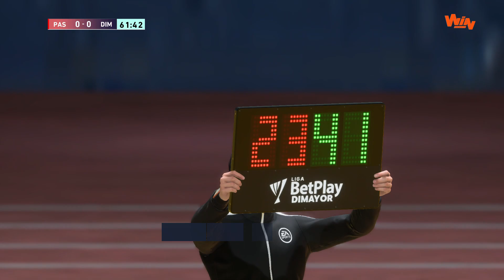DEP PASTO VS IND MEDELLIN | COPA COLOMBIA [FIFA 23] [4K]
Copa Colombia
Deportivo Pasto vs Independiente Medellin
Octavos
PC
4K
FIFA 23

En este canal se transmiten simulaciones de partidos de futbol en el videojuego FIFA 23 consola XBOX SERIES X t PC con las plantillas actuales de los equipos.